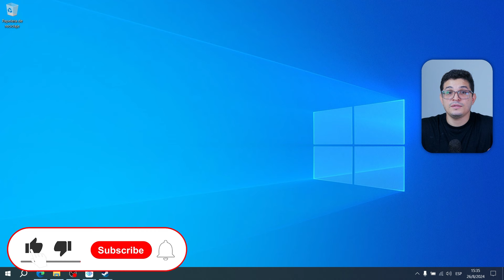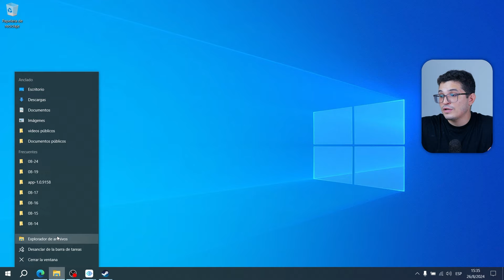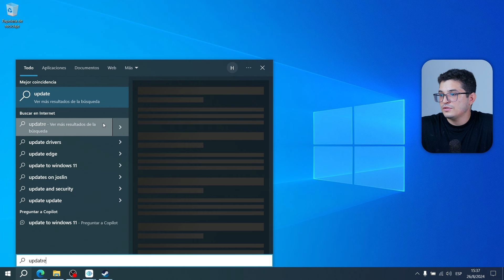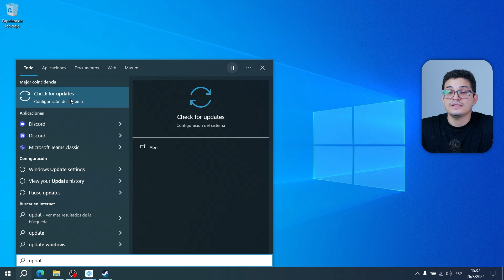Error al INICIAR SESIÓN en Epic Games [Solución Facebook, Google o correo] | 🔧Recupera tu acceso 🎮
¿No puedes iniciar sesión en Epic Games con tu cuenta de Facebook, Google o correo electrónico? ¡No te preocupes! En este video te muestro cómo solucionar este problema paso a paso para que vuelvas a jugar sin contratiempos.